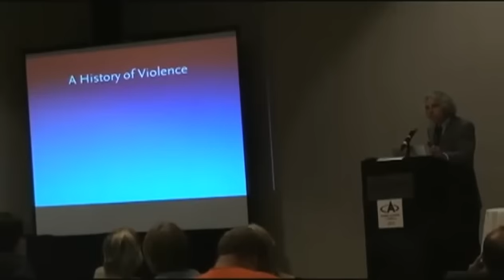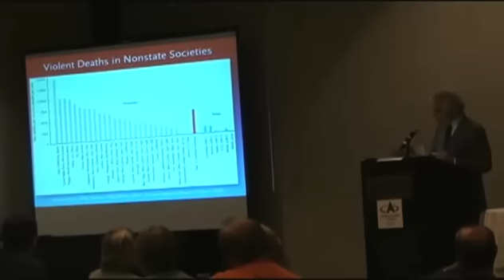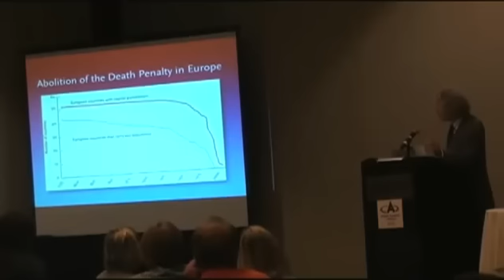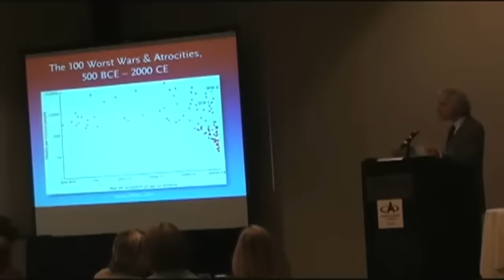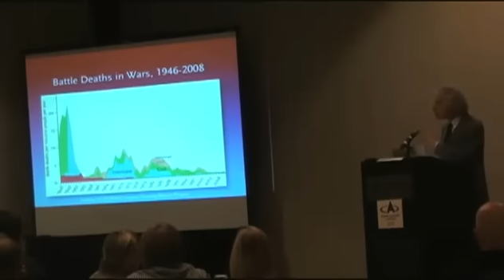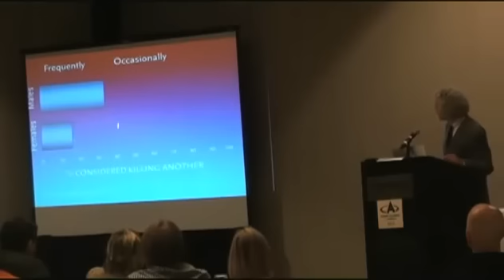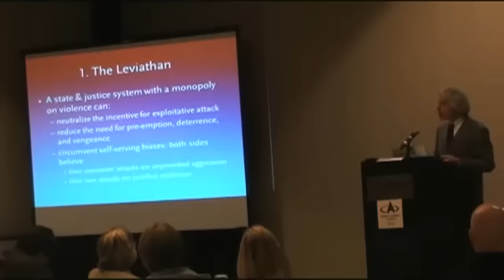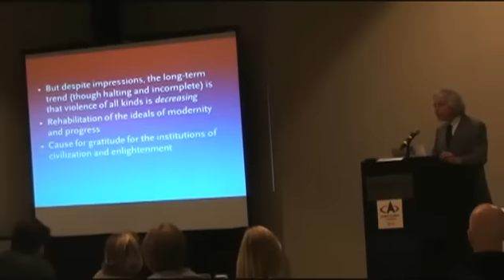Steven Pinker Reveals the Surprising Decline of Global Violence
The video, filmed at the Atheist Alliance of America 2013 National Convention, features Steven Pinker, a renowned experimental psychologist and Harvard professor, delivering a lecture on the history of violence. Pinker argues that violence has significantly declined over long periods, asserting that the current era is likely the most peaceful in human history. He outlines six major declines in violence, beginning with the pacification process, which he attributes to the rise of centralized states 6,000 years ago, reducing anarchic violence. Pinker supports his claims with forensic archaeology and ethnographic data, comparing prehistoric and modern violence rates. He also discusses the civilizing process in medieval Europe, the humanitarian revolution of the 18th century, and the long peace of the 20th century, emphasizing the role of literacy, enlightenment, and cosmopolitanism in reducing violence. Pinker concludes by challenging the notion that the 20th century was the most violent, presenting data that reframes historical atrocities.